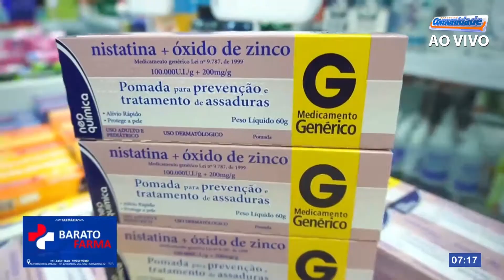Quer comprar medicamento barato? Venha para a Barato Farma !